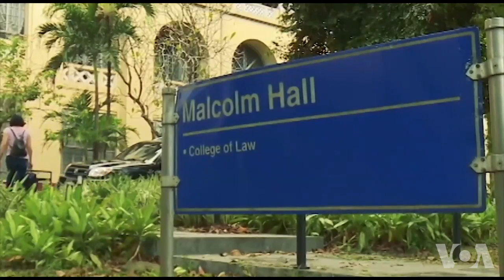남중국해 필리핀 어부들 피해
중국이 남중국해에서 영유권 주장을 강화하면서, 필리핀 어부들은 고기를 잡지 못해 경제적 피해를 받고 있습니다. 필리핀 정부는 이 문제를 국제재판소에 제기했습니다.